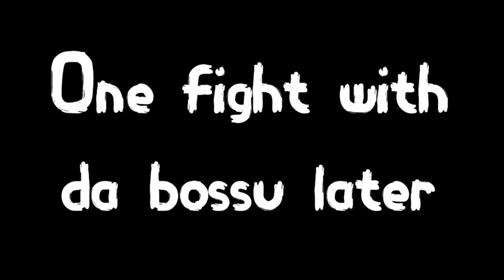Polpo is tired of being overweight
Polpo is tired of being overweight...also Giorno is there